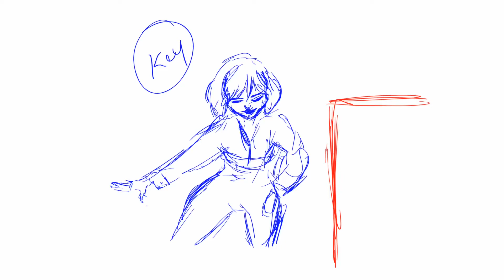Little animation process for a girl with a cigarette